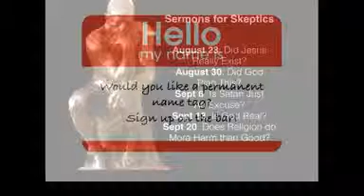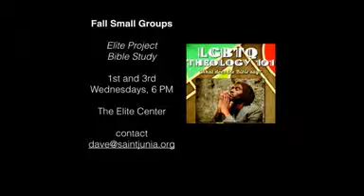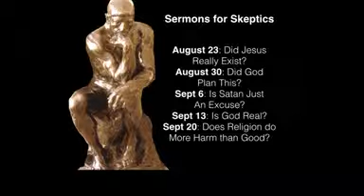Aug 16: Soul Jam Sunday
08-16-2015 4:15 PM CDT